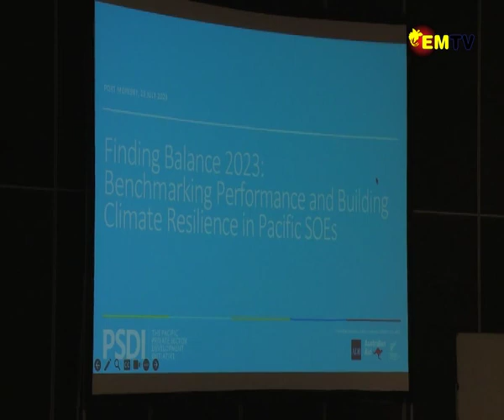BUSINESS IN THE PACIFIC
A report from the Asian Development Bank’s Pacific Private Sector Development Initiative has shown that it is a challenge for investors to do business in the Pacific.